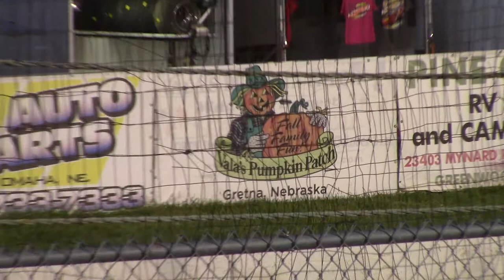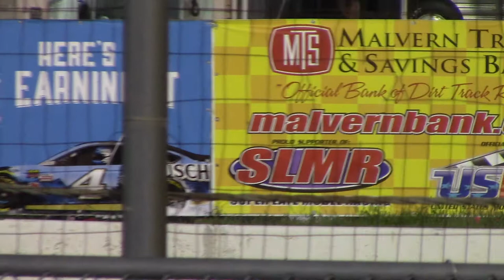I80 SLMR B Main #2 6/2/17